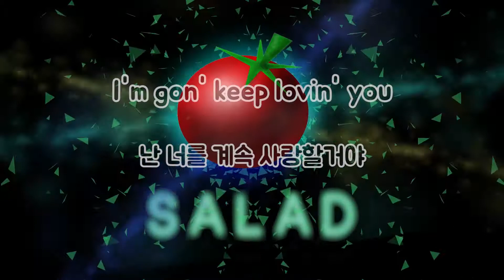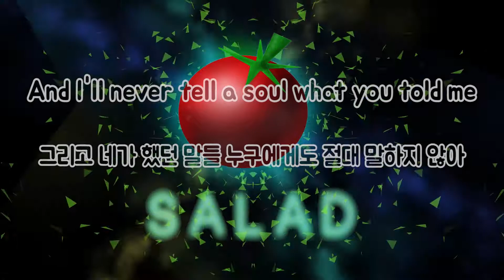[여름.팝송추천] Fifth Harmony - Down (Lyrics)ft. Gucci Mane 피프스하모니#Dancehall#댄스홀 (한글영어.가사/자막) [샐러드(SALAD)]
Fifth Harmony(피프스하모니) - Down